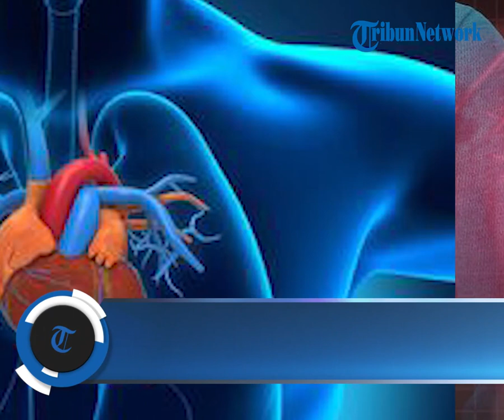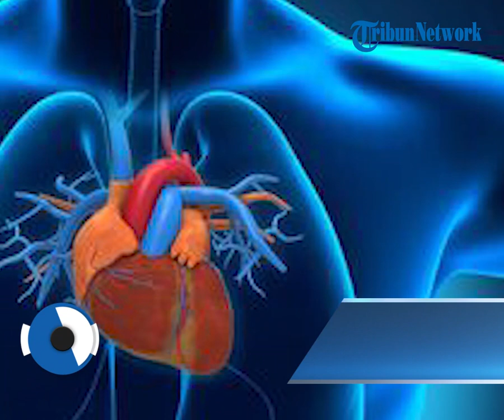Gabungan Pemuda PNS Galang Usaha Dana untuk Operasi Jantung Bocor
POS-KUPANG.COM - Gabungan Pemuda Potlot, Nunsui, Suratim (PNS) Mengadakan Rantangan "RW" Dalam Pengalangan Dana Untuk Saudara Eky Mboli Pengobatan Jantung Bocor,di Oesapa, Kecamatan Kelapa Lima, Kota Kupantu, (18/12/2022).

Usaha dana tersebut merupakan Usaha dana ke tiga yang dilakukan Gabungan Pemuda PNS, Usaha dana tersebut menyediakan 200 porsi RW dengan harga 1 porsi 25 ribu, yang seluruhnya telah terjual Melalui masyarakat yang telah memesan.

Arit Siokaon salah satu pemuda PNS menyampaikan bahwa dana yang dibutuhkan untuk pengobatan Eky yaitu 150 juta, sedangkan Dana yang berhasil dikumpulkan melalui usaha dana Pemuda PNS yaitu 13 juta.

Arit menyampaikan bahwa usaha dana tersebut merupakan wujud bahu membahu Pemuda PNS untuk menolong sesama, meskipun masyarakat selalu beranggapan negatif terhadap Pemuda PNS.

Arit Berharap Berharap masyarakat dapat Memberi dukungan Doa dan motivasi agar Pemuda PNS dapat terus bersemangat dan sehat untuk bahu membahu melakukan usaha dana.
(POS-KUPANG.COM, Jevon Agripa Dupe)